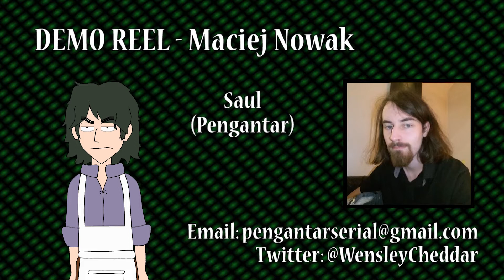Demo Reel - Wensleydale Cheddar 2017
Wensleydale Cheddar (Maciej Nowak) is available for voicing all things animated and other! Hit him up at these addresses if you want him to lend you a voice in your projects: